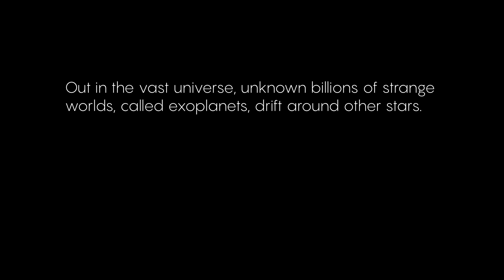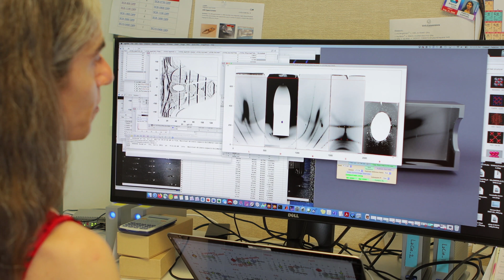What’s Inside an Exoplanet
Out in the vast universe, unknown billions of strange worlds drift around other stars. Many of them are quite unlike anything in our solar system. While astronomers hope to use immense upcoming observatories to get a better look at their outsides, Federica Coppari has been using the world’s largest laser to investigate their insides. Coppari compresses familiar substances, including rocks and water, into new forms. Her work has yielded insights into the inner workings of frozen giants such as Uranus and Neptune, as well as the potential habitability of super-Earths — rocky planets that dwarf our own.